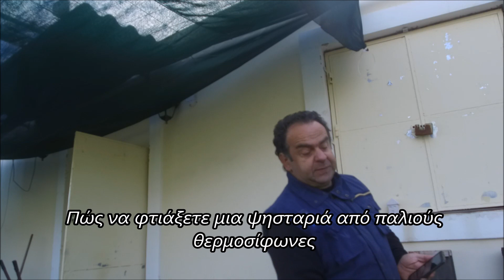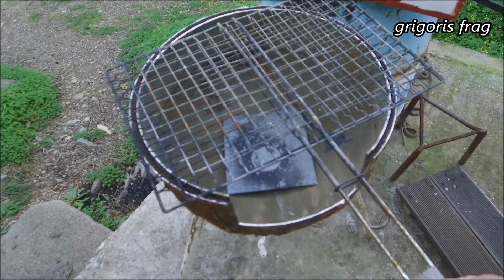ΚΑΤΑΣΚΕΥΗ ΨΗΣΤΑΡΙΑΣ!! δείτε πως!!!